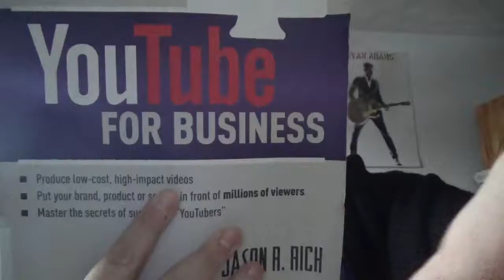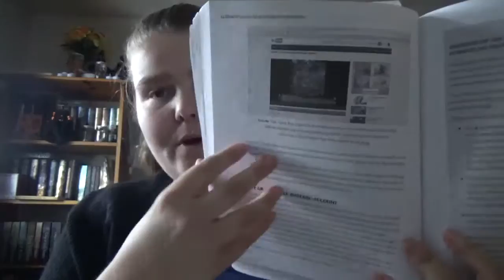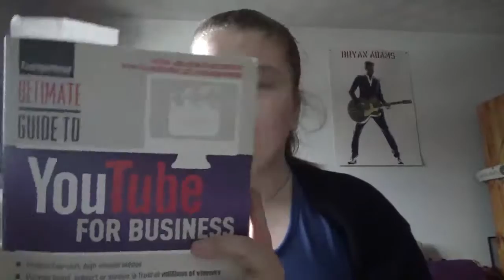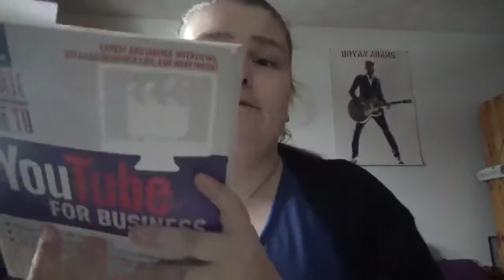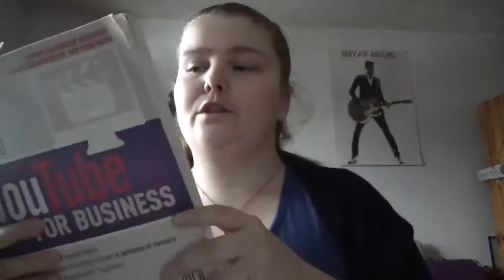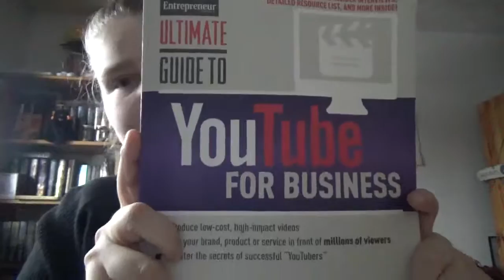Ultimate Guide to YouTube for Business